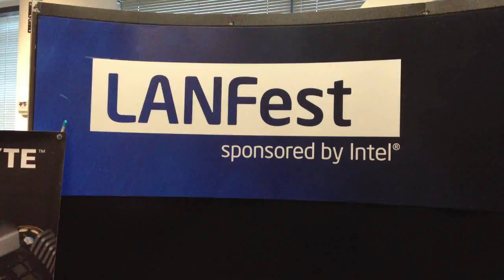Experience LANFest Sac Spr 2012(1/2)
Want to know what the attendees though of Sacremento LANFest Spring 2012? Lisiten to the experience and stories of the attendees of the Spring 2012 event. Join us on facebook.